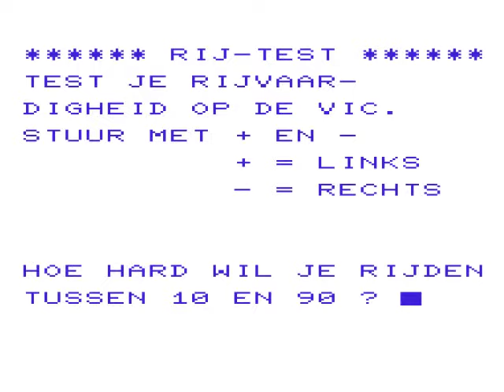Rijtest 19xxCourboisnl mp4 HYPERSPIN VIC 20 VIC20 COMMODORE NOT MINE VIDEOS